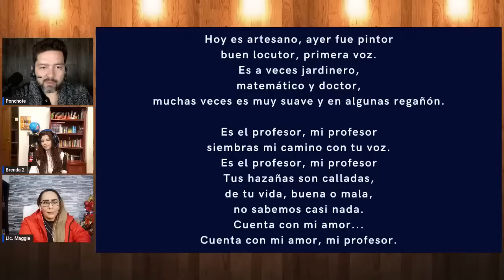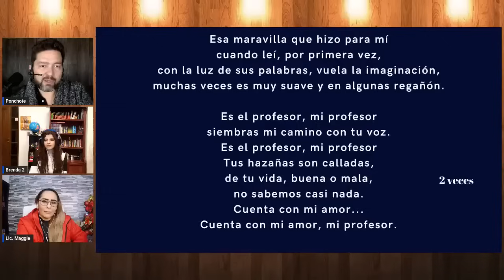Entrevista con Brenda, el cerebro detrás del podcast de Liliana.